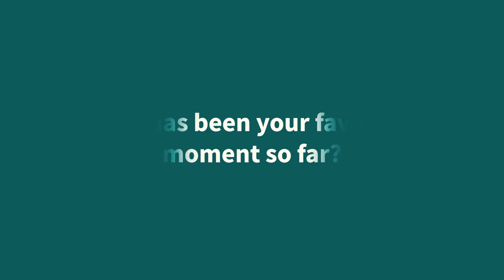Vice President Activities and Services Explained!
Shay explains her role, her favourite moments in the role of Vice President Activities and Services and why you should apply to run for the position in the next election!